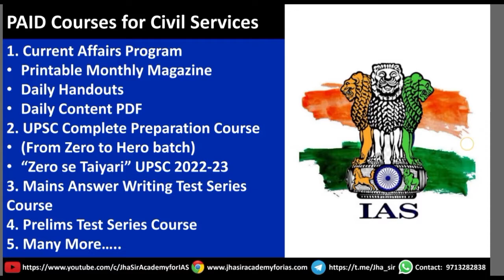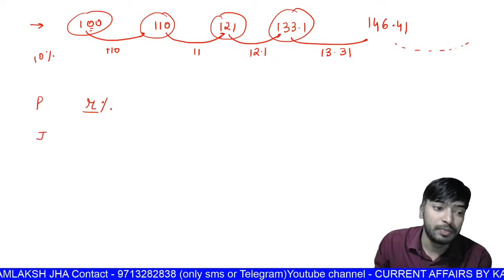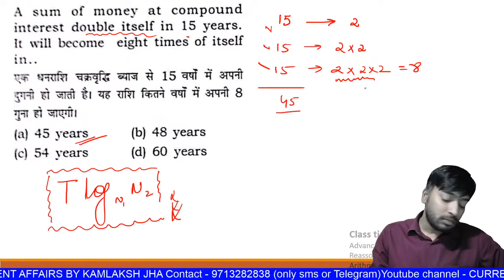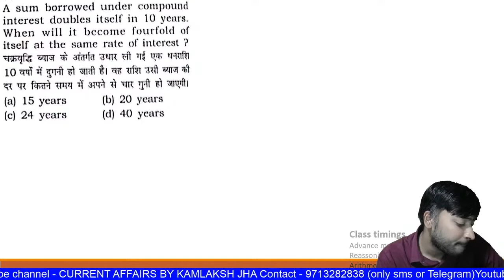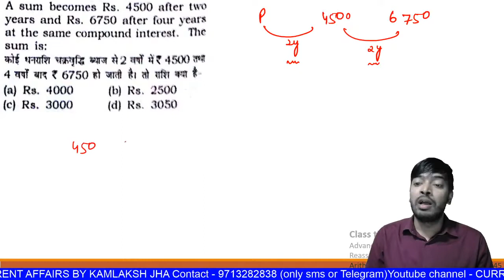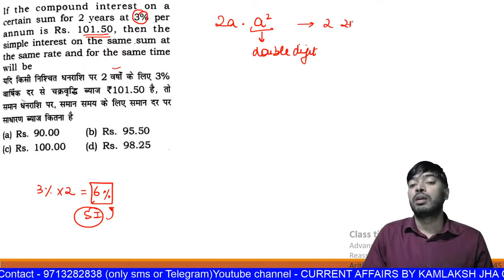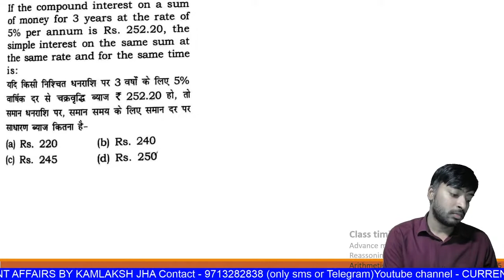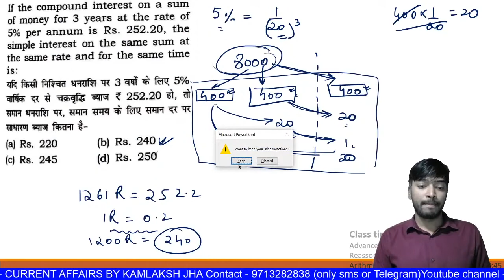Complete Free CSAT Course Lecture 44 | UPSC Prelims